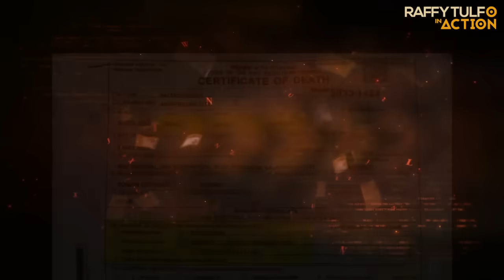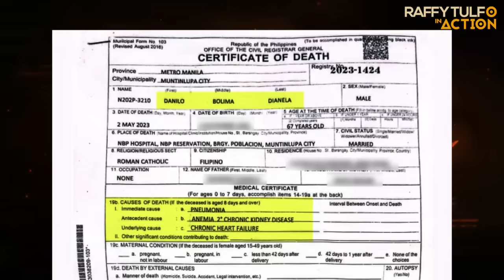7 BUWAN NA PALANG PATAY ANG TATAY NILA SA KULUNGAN!